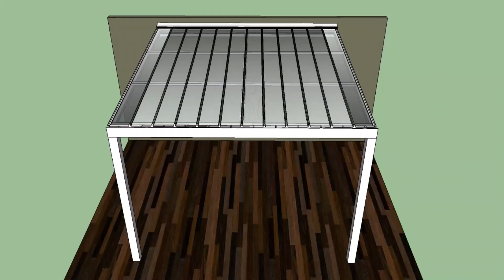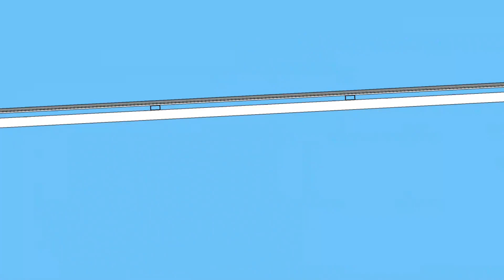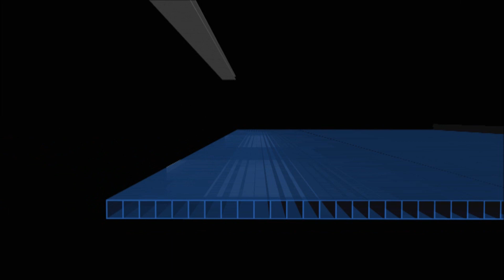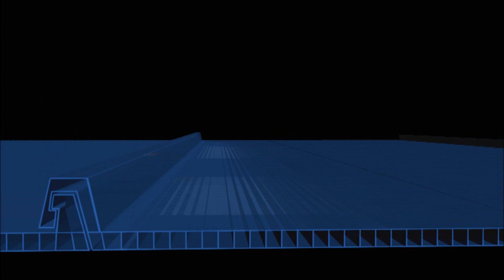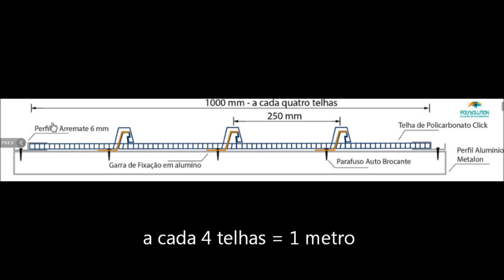DIY Telha de Policarbonato Click em Pergolado de Madeira Quiosque Polysolution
A mostra pra voce a simplicidade de de fazer uma cobertura de Policarbonato em Pergolado de madeira, em estrutura de madeira.
Telha click em Policarbonato -  é simples, faça voce mesmo.
duvida,s chame no whats 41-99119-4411 LUIS